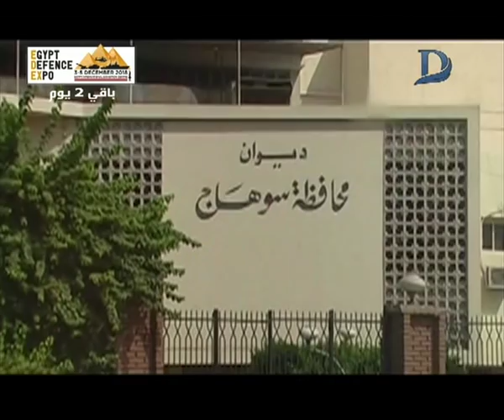قناة دريم | شاهد بالفيديو.. قصة نجاح مشروع لصناعة الحرير الطبيعي بـ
11843 أفقى

►Subscrip Now◄

►Follow us ◄